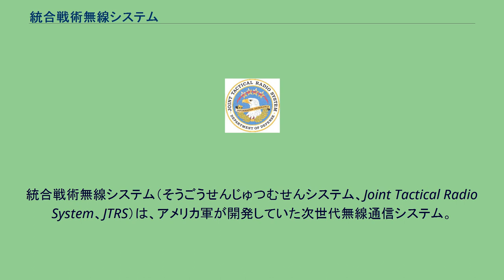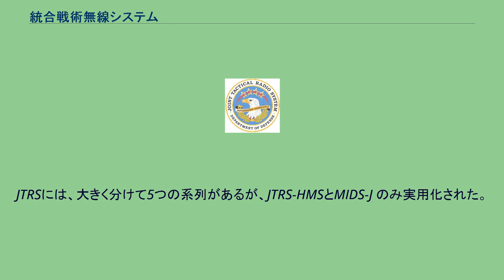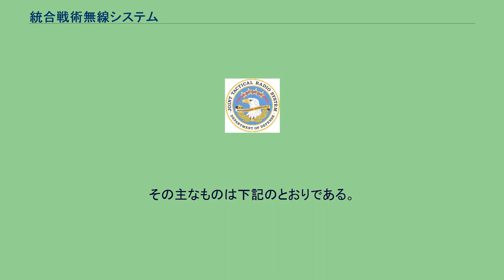統合戦術無線システム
統合戦術無線システム（そうごうせんじゅつむせんシステム、Joint Tactical Radio System、JTRS）は、アメリカ軍が開発していた次世代無線通信システム。
ソフトウェア無線として開発されており、音声通話とデータ通信の両方を担当する。
アメリカの全軍で様々の用途に使用される予定だったため複数の機種が開発されたが、殆どがキャンセルされ一部の無線機のみ実用化された。
JTRSは、陸軍の歩兵用無線機から航空機用の戦術データ・リンクに至るまで、全軍の全階梯で使用されるあらゆる通信設備について、オープンアーキテクチャ（商用オフザシェルフ）化された同一の基本設計に統一し、相互運用性を向上させることを狙って開発されていた。
ただし、極めて野心的な計画ゆえにコストの上昇をまねき、数度にわたって計画の見直しとキャンセルを受けた。
最終的にJTRSは国防総省が経験した最大級の失敗案件と評価され、歩兵用無線機を2種実用化しただけで15年の時間と60億ドルの予算が消費される結果となった 。
僅かに実用化したAN/PRC-155とAN/PRC-154も、2019年・2020年にそれぞれAN/PRC-162とAN/PRC-163を新たに調達することが決定しており、実際には殆ど使用されていない。
JTRSには、大きく分けて5つの系列があるが、JTRS-HMSとMIDS-J のみ実用化された。
JTRSは、複数の回線を使用することができる。
その主なものは下記のとおりである。